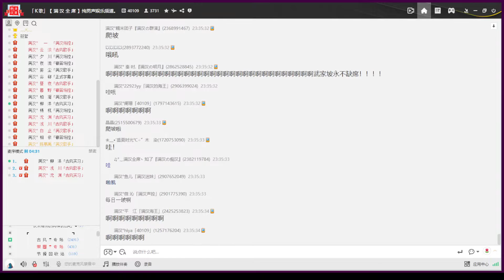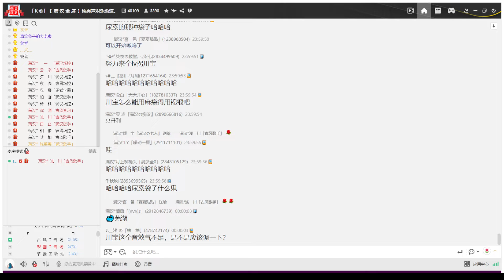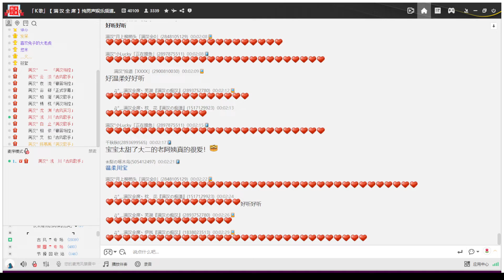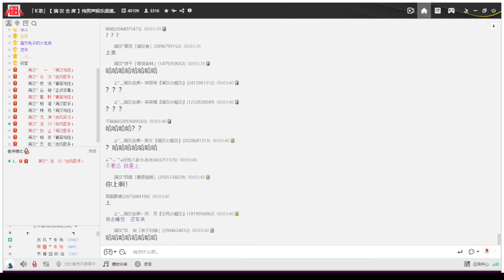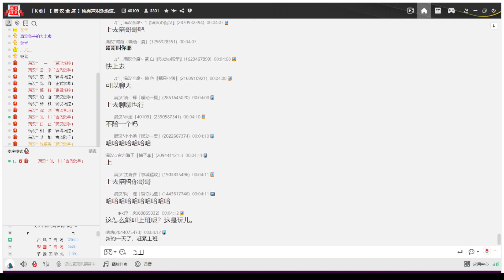20221104 大家都這麼攻，川寶擺爛 ﹝妄塵 子樂 淺川 沈淵 柳洋﹞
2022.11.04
00:00 古風
00:13 突然出現的白虹貫日
01:12 美人：〈百鬼夜行〉
05:39 樂樂：〈享受〉
08:00 樂樂：〈獵手〉
11:04 川寶：〈棠梨煎雪〉
15:19 淵寶：〈做〉
19:08 美人：〈bad guy〉
22:20 美人：〈Hush〉
24:20 洋崽：〈武家坡〉
29:01 川寶：〈有點甜〉
33:02 淵寶：〈如見青山〉
37:05 洋崽：〈黑夜問白天〉
──川川：一麥好A我好愛
──現在的洋崽好冷靜好矜持，怎想以後還要拿愛的號碼牌啊
43:53 川寶：〈小城謠〉
48:40 川寶：〈化身孤島的鯨〉